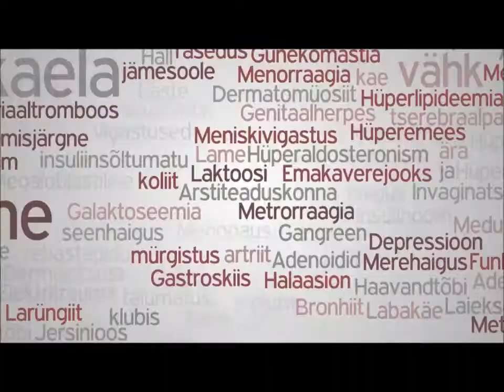Rebaste Hullumeelne Komejant 2013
Arstiteaduskonna rebastepidu 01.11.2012 klubis AHI